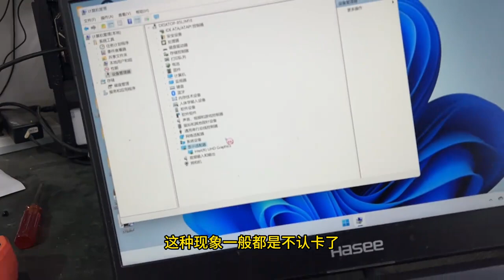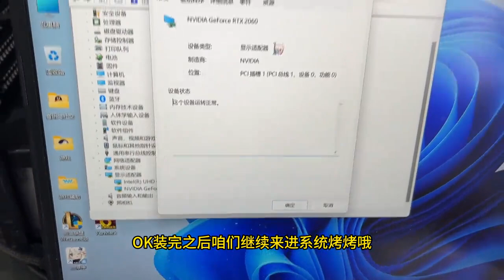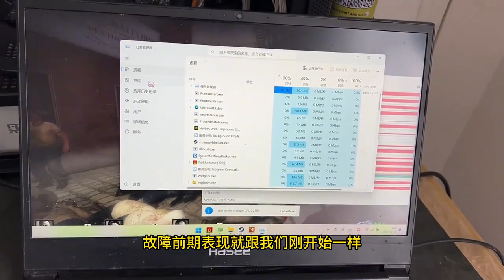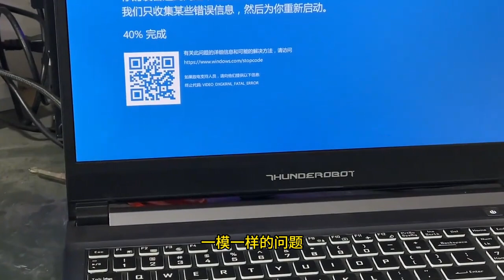游戏本大规模显卡通病元凶，不仅神舟，惠普雷神鸡哥也没能逃过